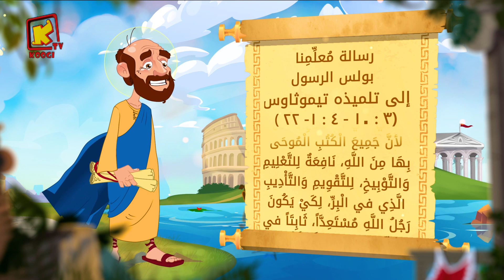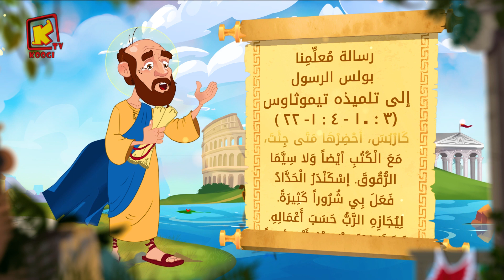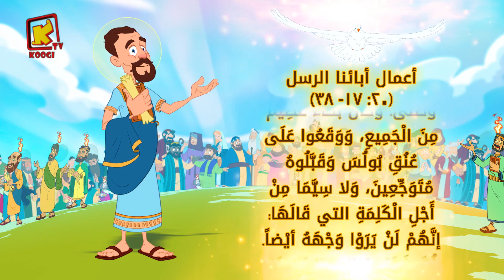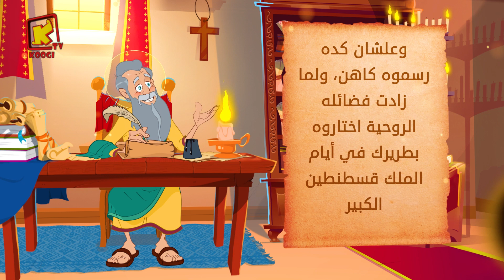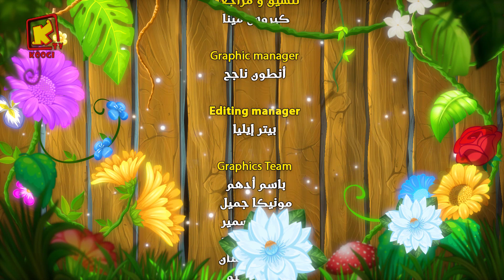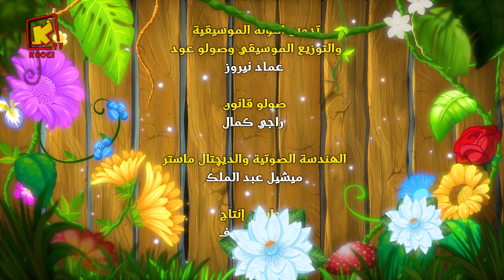Koogi Tv - قراءات 15 يناير 2022م - 7 طوبة 1738 للشهداء- كلامه الحلو - قناة كوجى للأطفال